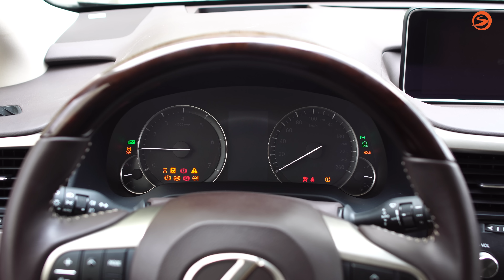Otosaigon - Cận cảnh Lexus RX350 2016 tại Việt Nam